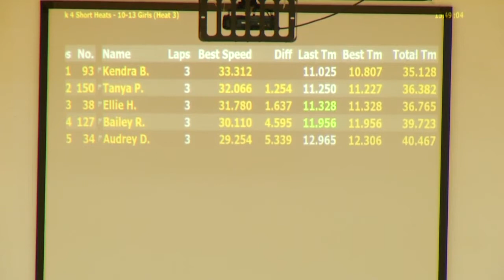Rookie 10-13 Girls 300 Meter Heat 3